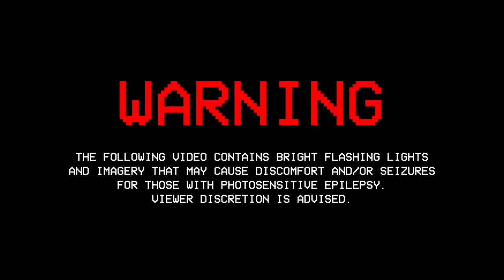HACKER - Scammer (Official Video)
TRACK FROM UPCOMING RELEASE “PSY WI-FI” OUT THRU HELTA SKELTA AND BEACH IMPEDIMENT EARLY 2024

Huge thanks to Fuzzed Atrocities as usual 😎